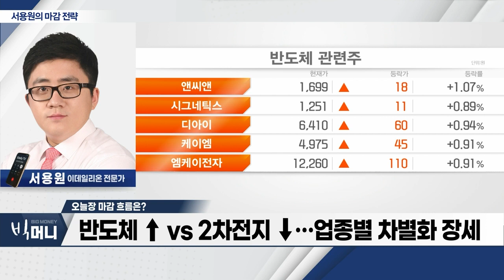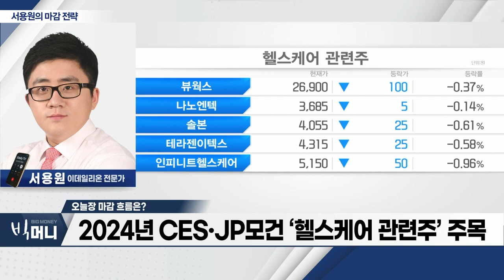코스피, 美 증시 반등에 2,600선 재돌파_서용원 마감 전략 (20231222)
- 코스피, 美 증시 반등에 2,600선 재돌파
- 반도체 ↑ vs 2차전지 ↓... 업종별 차별화 장세
- 2024년 CES‧JP모건 ‘헬스케어 관련주’ 주목